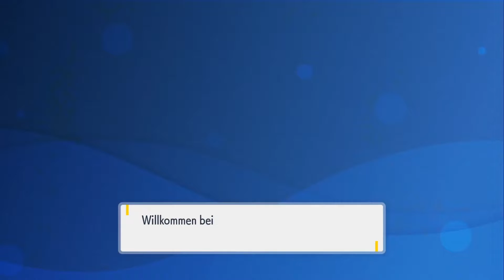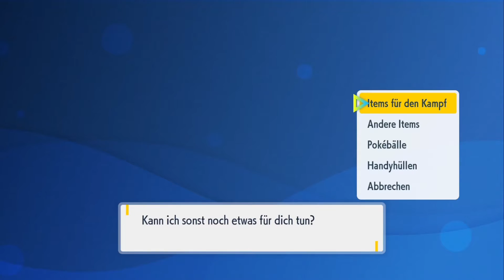👾 Pokémon Purpur #013 - Arenaprüfung: Die Auktion! Den Rest dürfen wir behalten... welcher Rest? 😆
Pokémon-Purpur blind - German Gameplay, Let's Play by Xarks

Endlich ist es soweit! Wir starten durch in der Paldea-Region und versuchen ganz nach dem Motto "Gotta catch 'em all!" alle Pokémon in unserem Pokedex zu registrieren. Kommt mit und lasst uns zusammen ein neues Pokèmon Abenteuer erleben. Zahlreiche neue Herausforderungen und Gefahren stehen uns bevor. Haben wir das Zeug zum Pokémon Meister der Paldea-Region?
Schaltet ein und seht selbst. Ich freue mich auf euch :-)

Game Info:
Willkommen in der Paldea-Region, einem ausgedehnten Land mit weiten Ebenen, gesprenkelt mit Seen, hohen Gipfeln, öden Flächen und gefährlichen Bergwelten.
Erlebe dein Abenteuer, wie du es am liebsten hast, wobei du frei zwischen drei großartigen Geschichten vor- und zurückspringen kannst und fordere Arenaleiter in der Reihenfolge deiner Wahl heraus!